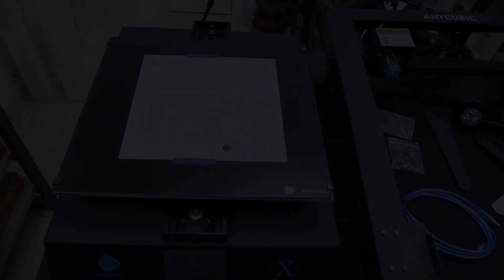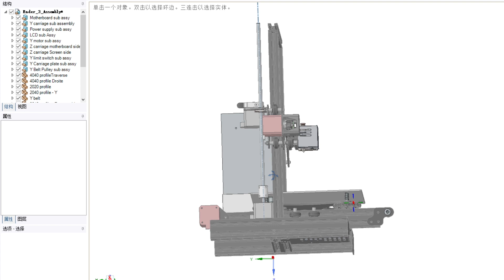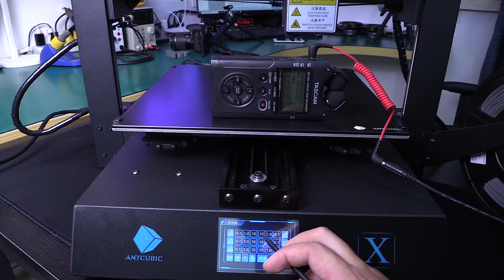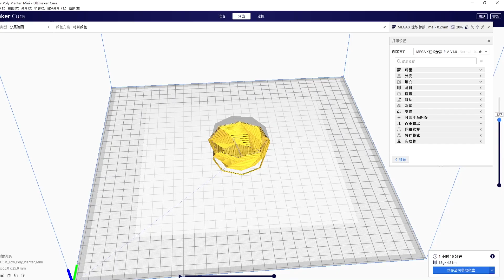300美元的3D打印機到底值不值？Anycubic Mega X詳細拆箱評測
我的第二臺3D打印機拆箱評測視頻，希望能對大家有所參考。